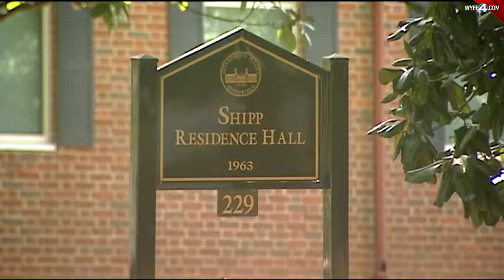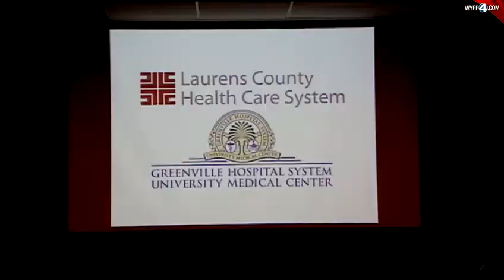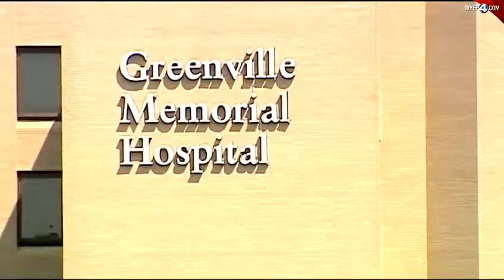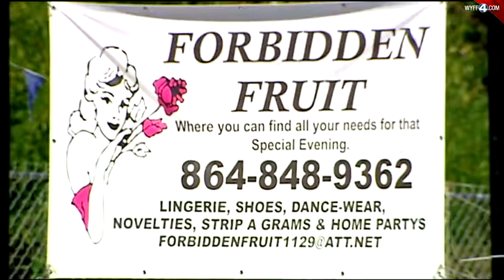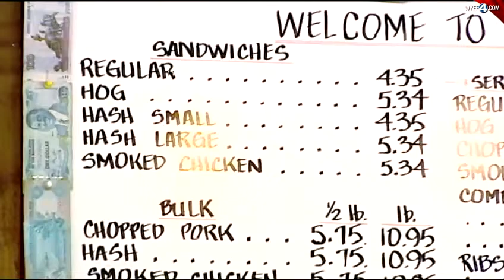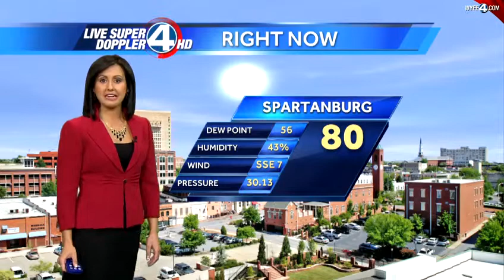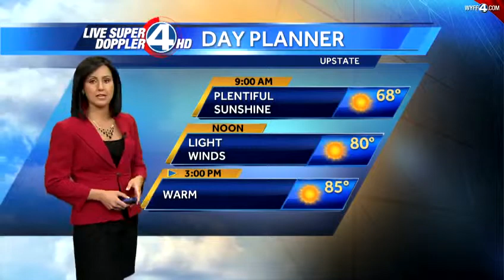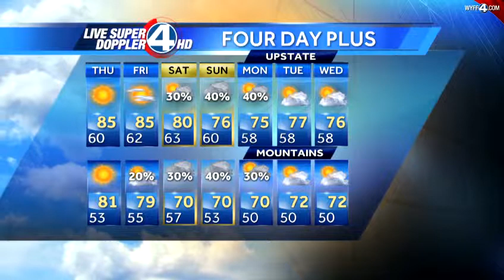WYFF News 4 at 6: September 26, 2012